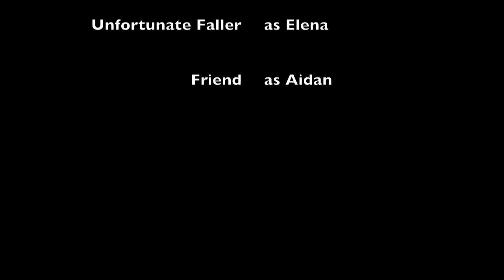Picture Project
First project for the class, video production